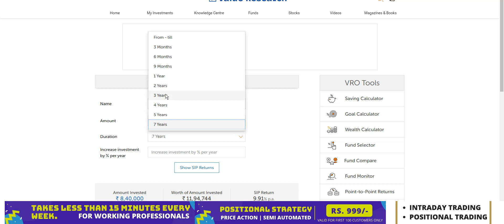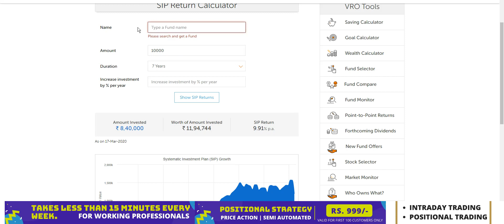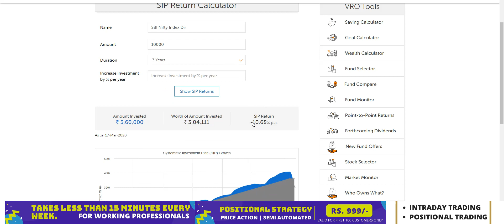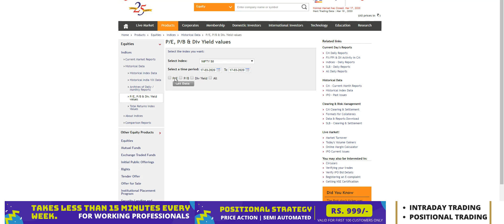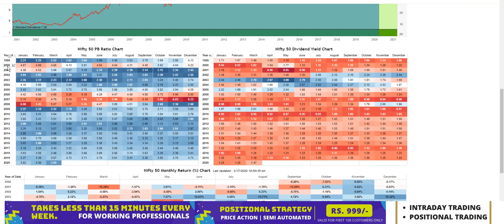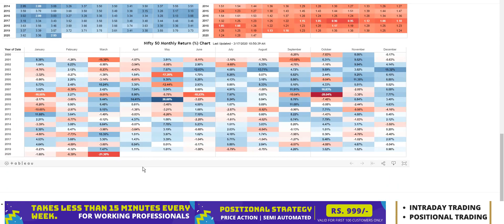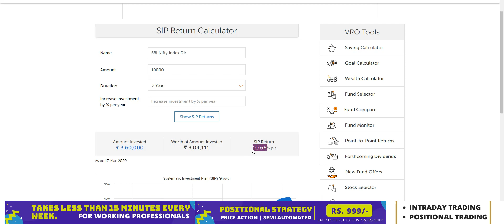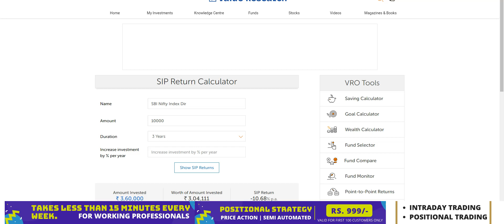Why is my Mutual Fund giving negative return?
⭐ Rs. 999/- (for first 100 members) "Money Making Monk Stock Market Course"

The 2020 stock market crash is a global stock market crash that began on 20 February 2020 during the 2019–20 coronavirus pandemic. Risk and return are directly proportional, so you must balance your desire for returns against your ability to take risk. Before finalizing a mutual fund, you need to examine its risk-return.

Money Making Monk is an educational platform in the field of personal finance, trading and investment. We make learning simple and cost-efficient. None of our courses are above Rs. 4999. We make sure to provide affordable education for all. As an introductory offer, our courses are priced at just Rs. 999. We will very soon increase the price as demand catches up. GRAB THEM TODAY when they are cheap!

If you are a beginner in the stock market, learn it from free resources like Varsity by Zerodha. Once you have clarified your concepts, only then get on to learning about trading strategies. Your mindset is the most important thing in trading. Work on your mindset and you will be ahead of 90% of the people out there.

Hence, we have removed emotions from our trading system altogether. All our strategies are price-action based strategies. Right now, we have a course on intraday trading and positional trading.  We do not use indicators. We only see the price and trade with the trend. We bet on bullish stocks to show strength and bet on bearish stocks to show weakness.